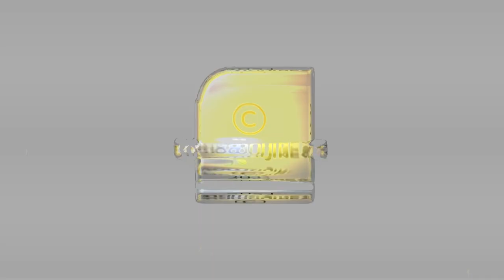ഹനുമാൻ ഇന്നും ജീവിച്ചിരിപ്പുണ്ടോ ...? തെളിവുകൾ ഇതാ.... | Lord Hanuman